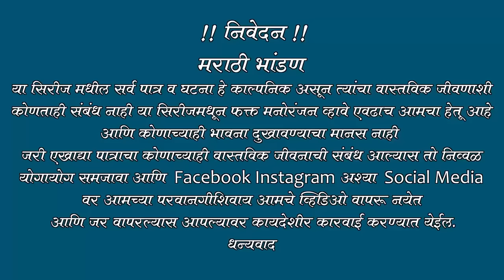तुझा नवरा रात्रीचा येतो माझ्या घरी 😅कॉमेडी Baykoch lafad | Navra Bayko Comedy Bhandan | भांडण लफडं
मराठी भांडण या सिरीज मधील सर्व पात्र व घटना हे काल्पनिक असून त्यांचा वास्तविक जीवणाशी कोणताही संबंध नाही या सिरीजमधून फक्त मनोरंजन व्हावे एवढाच आमचा हेतू आहे आणि कोणाच्याही भावना दुखावण्याचा मानस नाही जरी एखाद्या पात्राचा कोणाच्याही वास्तविक जीवनाची संबंध आल्यास तो निव्वळ योगायोग समजावा आणि Facebook Instagram अश्या social media वर आमच्या परवानगीशिवाय आमचे व्हिडिओ  वापरू नयेत आणि जर वापरल्यास आपल्यावर सायबर केस करण्यात येईल.
धन्यवाद

सासू सुना चे भांडण,
सासू सुनेचा झगडा मराठी काॅमेडी,
सासू सुनेचा झगडा विनोदी लोकनाट्य,
सासू सुनेची भांडण मराठी,
सासू सुनेची भांडण काॅमेडी,
sasu sunecha bhandan,
sasu sunecha jagda,
sasu sunecha jhagada,
sasu sunechi comedy,
sasu sun bandhan marathi,
sasu sun,
sasu Sunecha bhandan dakhva,
जावा जावा ची काॅमेडी भांडण,
जावा जावा चे भांडण फुल काॅमेडी,
gavthi bhandan navra bayko,
gavthi bhandan marathi comedy,
gavthi bhangad,
gavthi bhadana,
gavthi bandhan marathi,
गावठी भांडण काॅमेडी,
गावठी भांडण सर्व भाग,
navra baykochi bhandan comedy,
navra bayko jawanda,
navra bayko comedy bhandan,
navra bayko status marathi song,
marathi bhandan,
marathi bhandan comedy,
marathi bhangra,
marathi bhandan call recording,
marathi bhandan sasu sun,
java java che bhandan,
java java bhandan,
javai sasu bhandan,
messwali rupali
मेसवाली रूपाली
porgi baghayla gelyavar,
porgi baghayla gelyavar comedy,
porgi baghaycha karyakram,
mulgi baghaycha karyakram,
lagnacha karyakram,
lagnacha karyakram dakhva,
लग्नाचा कार्यक्रम दाखवा,
लग्नाची बेडी कार्यक्रम दाखवा,